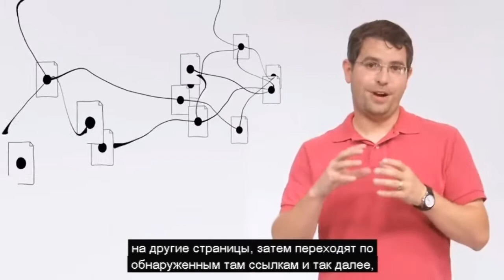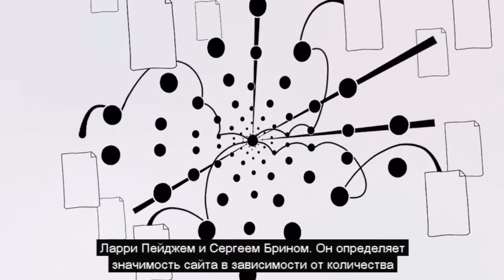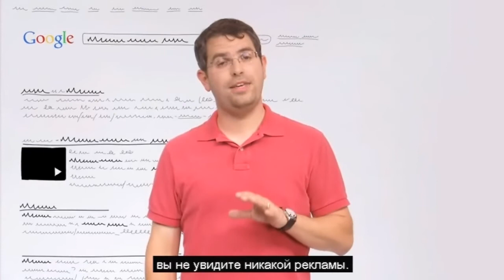Как работает поиск Google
Видео How Search Works, подготовленное инженером Google Мэттом Каттсом (Matt Cutts), озвученное на русском языке..